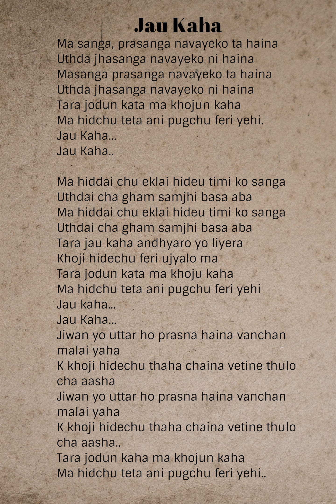Jau Kaha (Acoustic) | Sravya